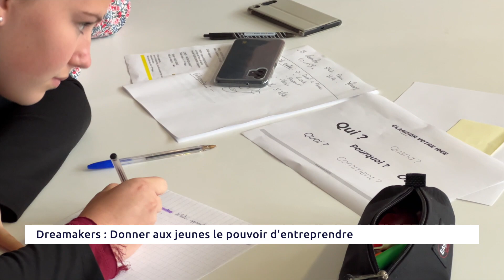FORMATION: Les mini-entreprises de Dreamakers font leur rentrée!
Les mini-entreprises de Dreamakers  font leur rentrée!
200 jeunes venus de tous les Hauts-de-France étaient réunis à Saint-Quentin  jeudi 13 oct. dernier pour participer à l’évènement de rentrée de Dreamakers.
Cette association propose à des jeunes agés de 9 à 22 ans et aux équipes enseignantes de participer à la création de mini-entreprises favorisant ainsi leur envie de se lancer dans l’aventure de la création d’entreprise en s’investissant dans un projet et en confrontant leur projet à des professionnels de l’entrepreunariat.